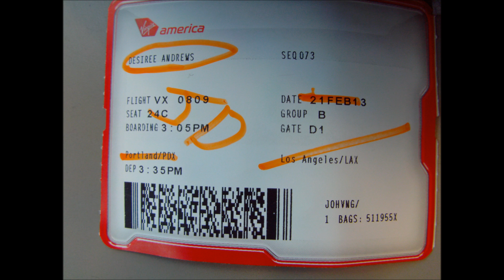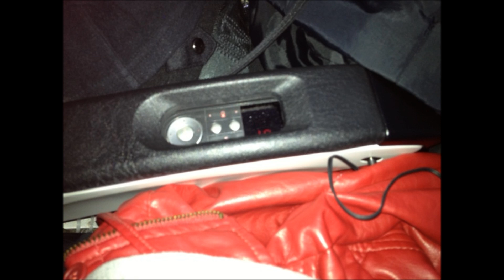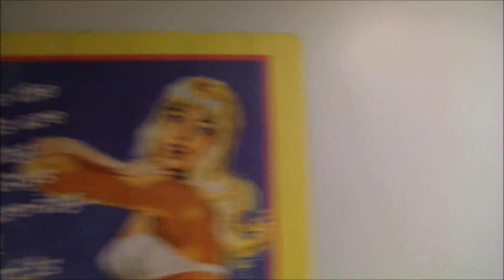Trip to Cali Feb. 2013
This video follows along with me from the morning I head to the airport to go to Cali to when Im heading back home. This trip was for a Womens Retreat and I got to do some other fun stuff in between.

If you don't already know who Janette...ikz is check her out on Facebook, twitter, Instagram and YouTube:

If you want to watch my husband and my channel: MrandMrsArkTv

Thank you!! Come back and watch whats up next..